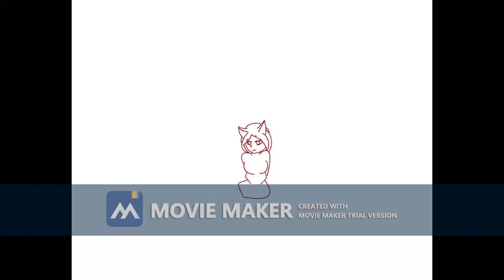my firstly made.. FIRST Mspaint animation...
sorry it may be not much alot of time. but. i hope its okay? :_: